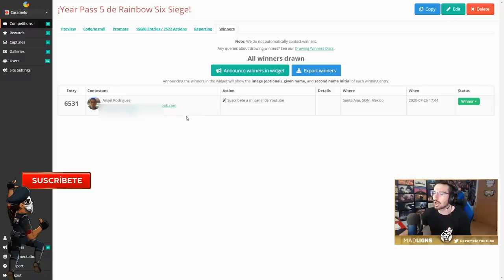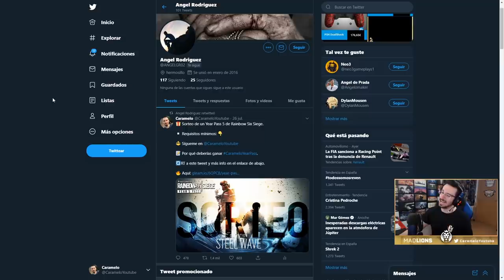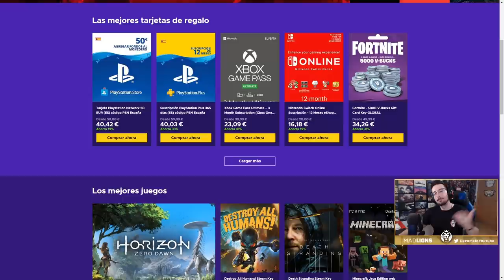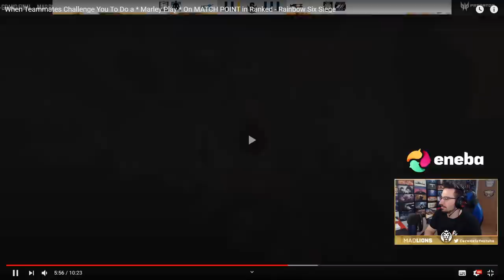LE RETAN a HACER un "MARLEY PLAY" | Reaccionando | Caramelo Rainbow Six Siege Gameplay Español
LE RETAN a HACER un "MARLEY PLAY"  en este Gameplay de Rainbow Six Siege español en Steel Wave.

▬▬▬▬▬▬▬▬▬ INFORMACIÓN SETUP ▬▬▬▬▬▬▬▬▬
● CPU: Intel Core i9-9900K 3.6Ghz
● MB: Asus Prime Z390-A
● Ratón: SteelSeries Rival 300
● Cᴀsᴄᴏs: Sades A6
● Micrófono: Blue Yeti
● Fuente Alimentación: 800W Mars Gaming
● Teclado: Newskill Seiryu